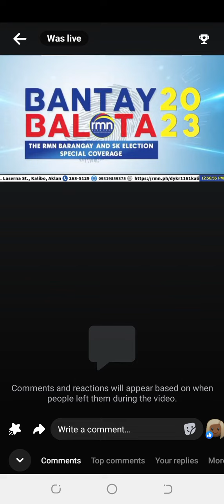Ang Pambansang Tawit Arekanon